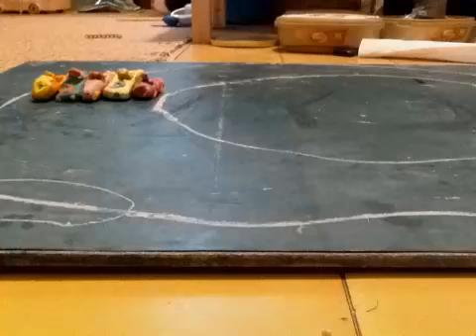המרוץ הענק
נורי: הסרט הכי ארוך בינתיים עם הכי הרבה מכוניות.